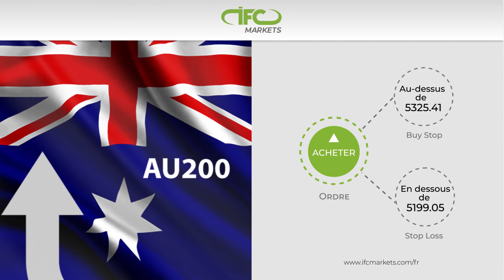Le biais AU200 devient haussier | IFC Markets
Chaque semaine, vous avez la possibilité d'observer l'aperçu du marché des principaux événements mondiaux avec des évaluations de leur impact sur les marchés financiers.

Pour plus d'information, visitez le site officiel de IFC Markets: Courtier Forex et CFD:
Vous pouvez faire vos premiers pas avec nous. Examinez nos matériaux afin de se préparer au Trading Forex en ligne.

Ce n'est qu'avec IFCM Group que vous pouvez créer et trader de nouveaux instruments financiers à partir d'une variété d'actifs disponibles.

Suivez les prix des différents actifs sur les graphiques en direct, faites l'analyse en utilisant leur historique des prix.

Choisissez des instruments synthétiques prêts créés par les analystes professionnels de IFC Markets:

Rendez votre site plus attrayant en utilisant nos Graphiques en direct, Convertisseur de devises, Widget Forex, Widget l’Aperçu du Marché et d’autres widgets.